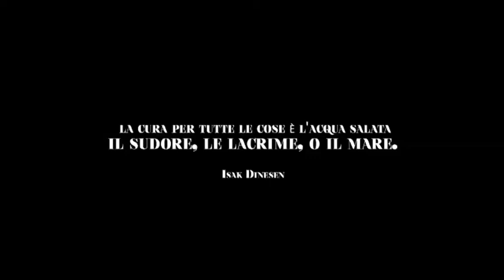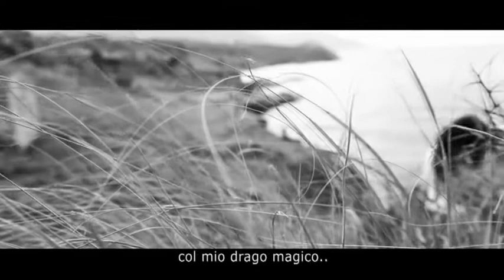Malatedda - secondo premio a Raccorti sociali 2013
La cura per tutte le cose è l'acqua salata: il sudore, le lacrime, o il mare. La follia di Adele.
Malatedda  (sign. 'malaticcia')

di Diego Monfredini
colonna sonora: Riccardo Parmigiani, Diego Monfredini